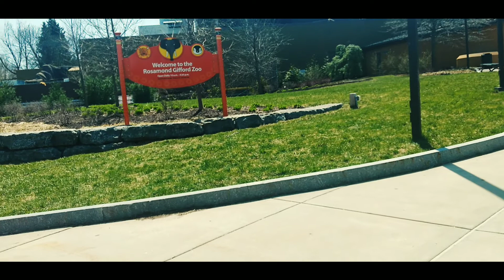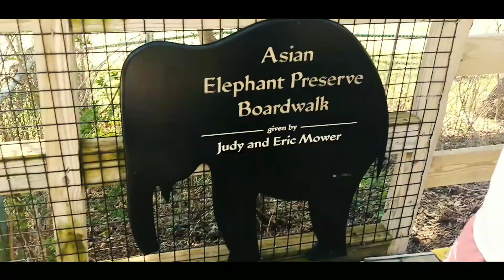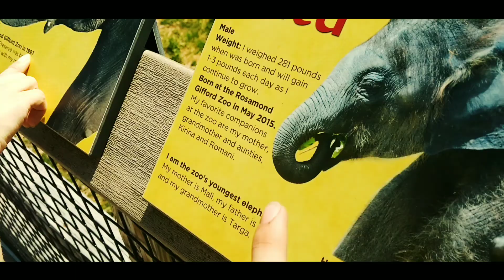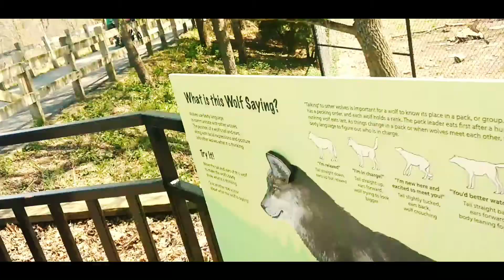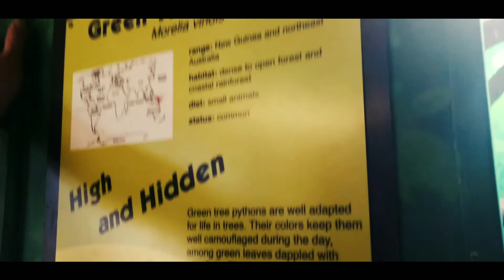To The Zoo We Go!!!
Hey guys my name is Josh, I am known as JoshBarnabas but no Barnabas is neither my last name or my middle name.

Can we get 10 likes??? So anyways I'll see you guys in another Vlog.